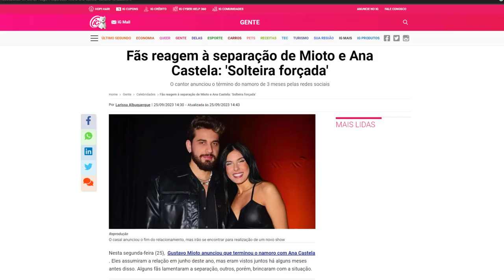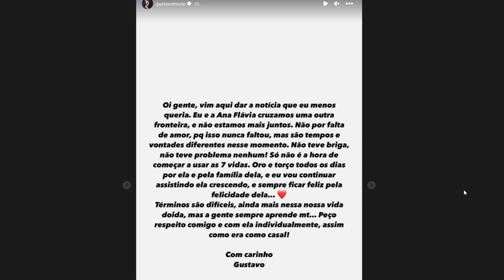GUSTAVO MIOTO E O FIM COM ANA CASTELA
Ana Castela e o término com Gustavo Mioto